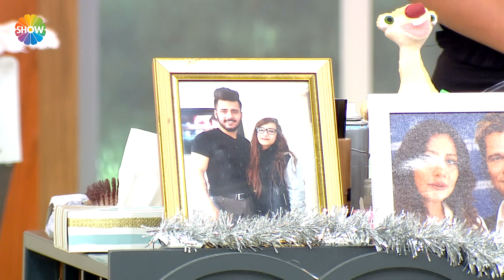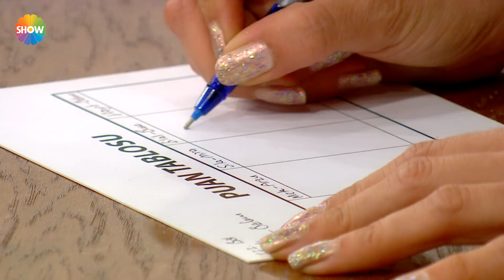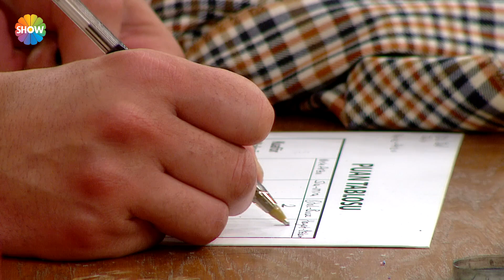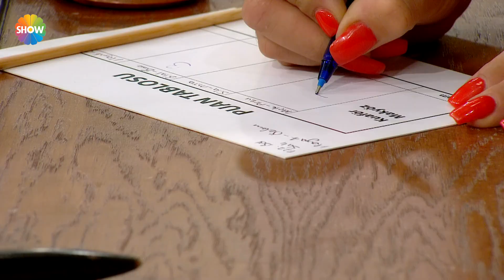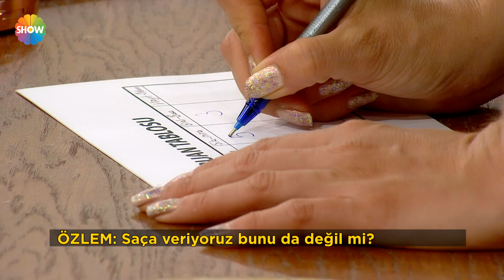Kuaförüm Sensin 122. Bölüm | 1 Ekim 2019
Kuaförüm Sensin 122. Bölümünde bugün; kuaför Mete Şimşek, makyöz Arzu Gökduman, model Ceren Dalkıç’dan oluşan birinci takım, kuaför Sıla Coşar makyöz Mira Akkurt model Merve Eroğlu’ndan oluşan ikinci takım, kuaför Hayat Bölükbaşı makyöz Özlem Kurt model Ezgi Yalçınkaya’dan oluşan üçüncü takım, kuaför Bilal Ağın, makyöz Buse Nur Şimşek ve model İlayda Arslan’dan oluşan dördüncü takım tasarım saç ve makyajı yaptı.